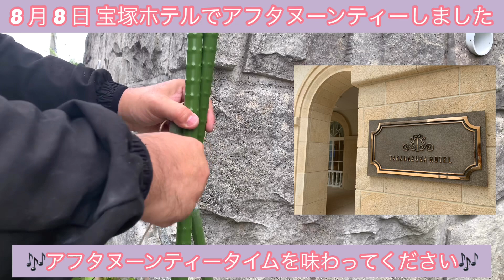７月フランソワジュランビル透かし剪定と誘引 プレミアYouTube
フランソワジュランビルが植えられいる場所は
堀込駐車場の場所で家の出入口です
毎日通行する大切な導線です

麻紐で天空誘引していましたが
何故か日に日にフランソワジュランビルが下がって来ます
麻紐が伸びると思えないのですが
麻紐を上に引っ張り上げて誘引やり直しても
日に日にフランソワジュランビルは下がって来ます
このままだと夏に芽吹く沢山のシュートで
通行の邪魔になると思いましたので
今回は来年の成長を見据えて
思い切って株元の枝数を３本から１本にしました

１本にした枝をフェンスに直接誘引して
フランソワジュランビルが下に下がらない様にして
車と家族と来客の安全をはかりました

育成期間にこの様に枝葉をかなり無くすと
フランソワジュランビルは
かなりのストレスを受けていると思いますが
人通りが多い場所なので
ストレスを与えて可愛そうですが
枯れないはずなので
安全に人通りが出来る事を最優先しました

🌹本日ご紹介した方々🌹

🌹とことんとこ伊藤【バラ日記】

🌹バラ大好きりーさん
【バラの夏バテ対策】
二重鉢・すだれ巻き　効果はどのくらい？